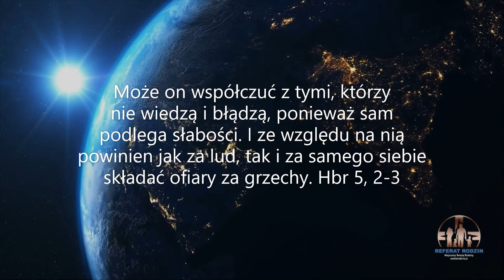Z ludu wzięty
To co napisał autor listu do Hebrajczyków o kapłaństwie należy rozumieć na dwa sposoby: wyjaśniająco i zawężająco. Głównym działaniem kapłana jest składanie ofiary za grzechy swoje i wszystkich ludzi. Rozumiemy przez to Eucharystię jako ofiarę. Kapłaństwo to także wchodzenie w najbardziej zainfekowane obszary ludzkiej duszy z łaską przebaczenia. To otwieranie zdrojów chrzcielnych, żeby spełniała się pascha od grzechu pierworodnego do życia w łasce i  Kościele.  Kapłan w szafowaniu sakramentów (podoba mi się to słowo, bo ono oznacza hojne rozdawanie) i głoszeniu Słowa (z dużej litery, bo to nie jest jego słowo) musi widzieć swoje pierwsze działanie. Takiemu działaniu powinno towarzyszyć współodczuwanie, ale nie na poziomie empatii (to za mało), ale rozumieniu tego słowa w sensie, któremu Pan Jezus nadał najważniejszą rangę - współcierpienie. Tak właśnie zrobił ON podczas samotności w Ogrodzie Oliwnym, biczowania, cierniem koronowania i potwornej Drogi Krzyżowej, czyli paschalnej drogi, na którą nas zaprosił. Natomiast nie jest zadaniem podstawowym animacja w sensie robienia "atmosfery" (zresztą bardzo wielu księży kompletnie tego nie potrafi, a odgrywając taką rolę, robi z siebie kompletnych idiotów),. Nie jest też jego rolą, chociaż wszyscy tego pragną, administrowanie parafią w archaicznym stylu, którego symbolem jest poniżanie się wyrażone w zbieraniu kolekty podczas Mszy Świętej niedzielnej. Czym wprowadza słabo wierzących w przekonanie, że "kasa", którą zbiera "idzie" do jego kieszeni.